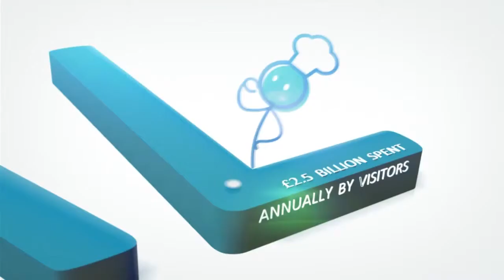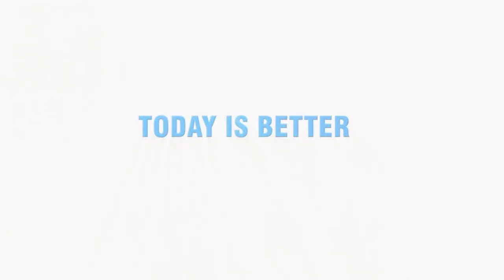South West Water Animated Film